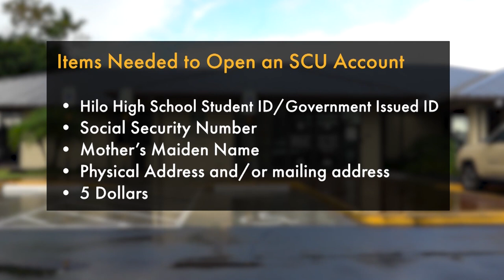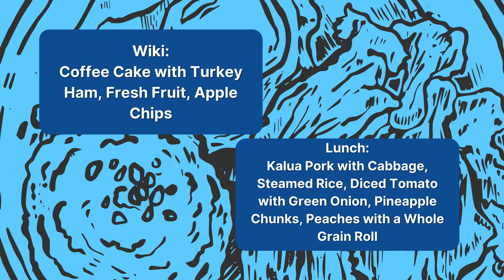11/05/2021 KVIKS News Bulletin